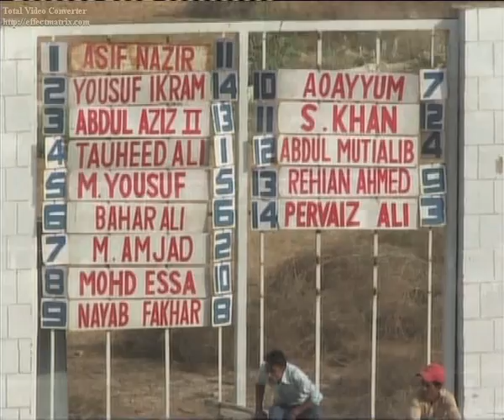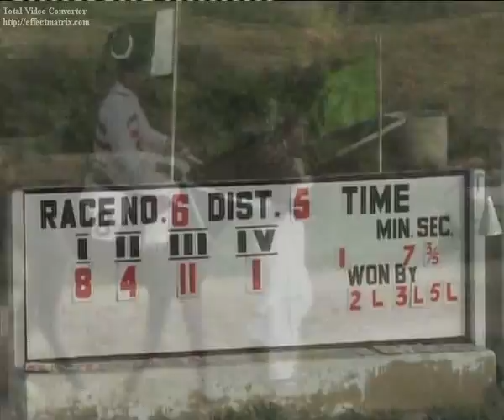Horse Racing Karachi 21 Nov 2010 Race 6 of 7 # 390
Horse Racing in Pakistan at Karachi Race Club.